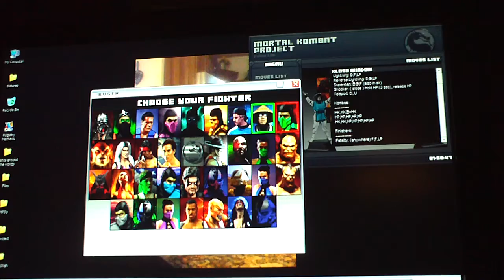MK project 4.1 Raiden gameplay combos and fatality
some gameplay of Raiden with his 7 hit combo and fatality